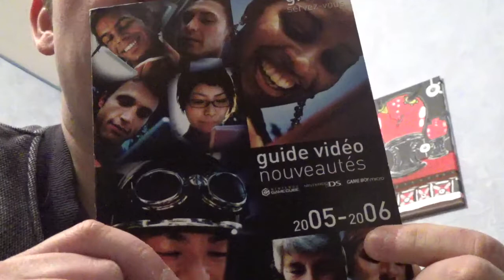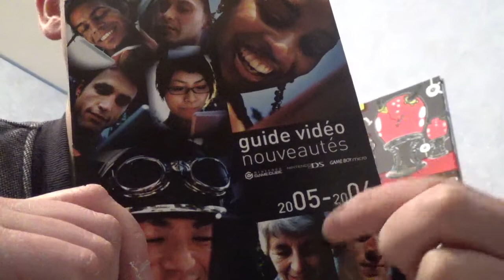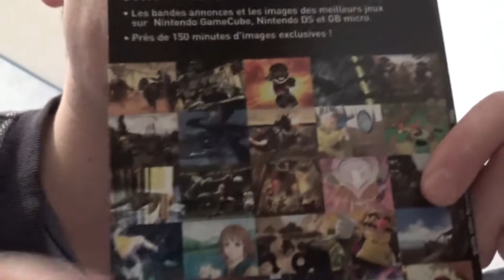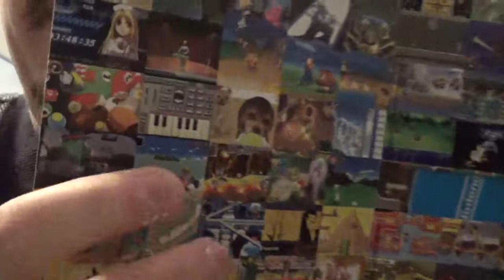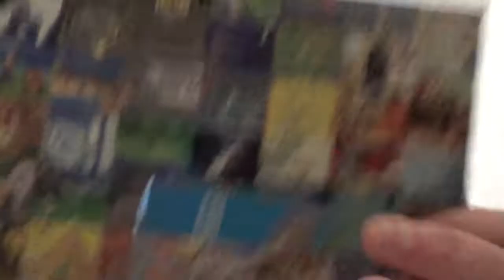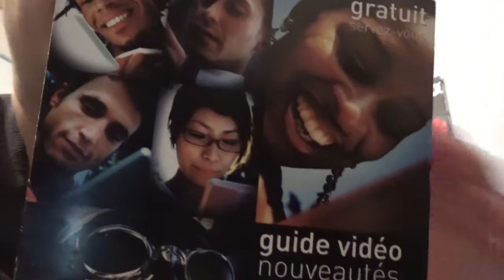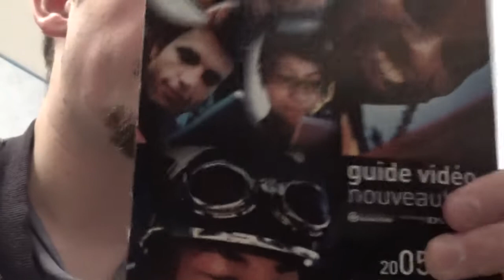ASMR Français ~ Guide Vidéo Retrouvé (Whispers, Tapping, Triggers)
Je vous fais découvrir quelque chose que j'ai retrouvé... A vous de voir... Bon visionnage et bonne relaxation à tous. La Paix sur vous :D